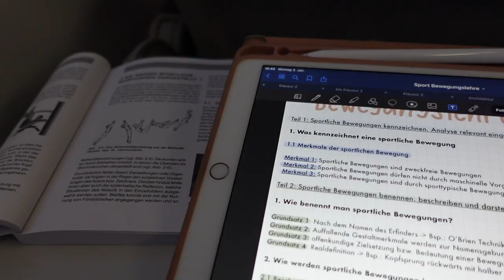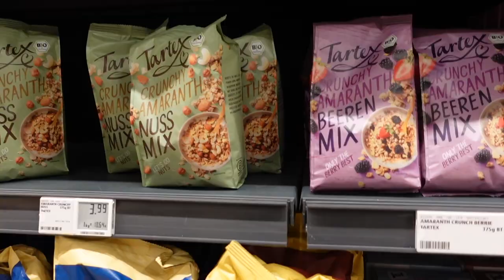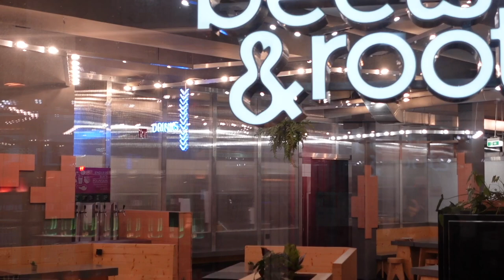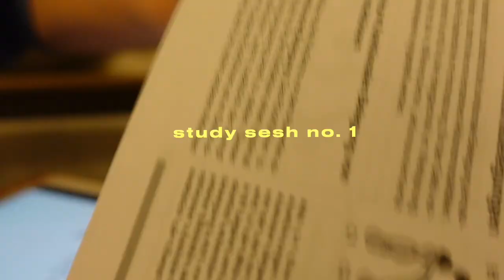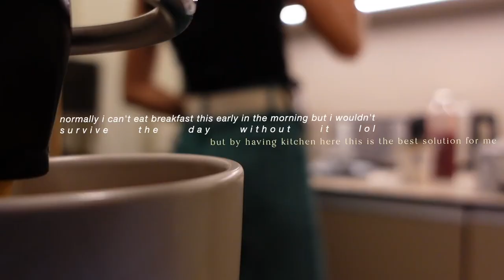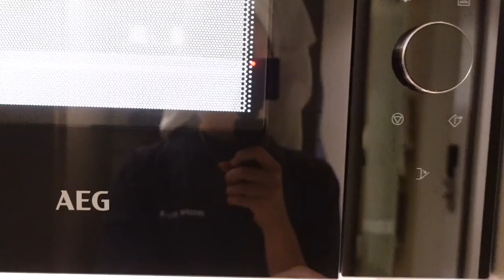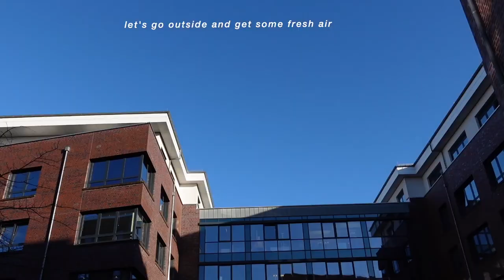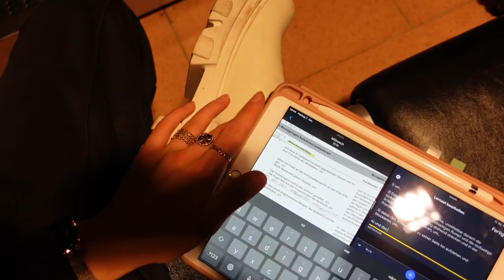days is my life | modeling in hamburg, studying, walking through the city | VLOG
let’s be mutuals!!     💌 my instagram: @siljadent

days in my life | modeling in hamburg, studying, walking through the city | VLOG

🖇  TIMESTAMPS

0:00 - intro, journey to hamburg and grocery shopping
2:24 - hi, I’m back :)
4:04 - getting ready for, struggling with skin problems
5:11 - day 2: breakfast, visiting my agency; new digitals
7:30 - rainy hamburg, shopping walking through the streets
8:36 - coffee shop stop
9:30 - lil haul!
11:29 - study sesh, making dinner
13:34 - day 3: getting ready, breaki, first day on set!
14:30 - @the studio: a day working as a model :)
16:20 - back in the hotel, studying, dinner, catching up w bestie hehe
19:28 - day 4: morning routine, 2nd day on set, the sun is out!!
21:19 - roof top talks w u, night routine
23:01 - day 5/last day, traveling back home

🖇  MUSIC